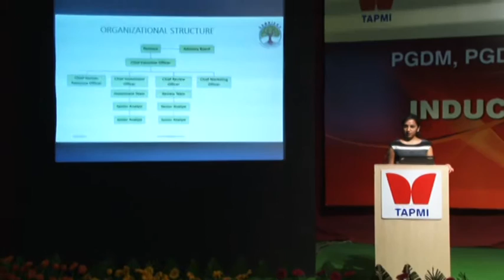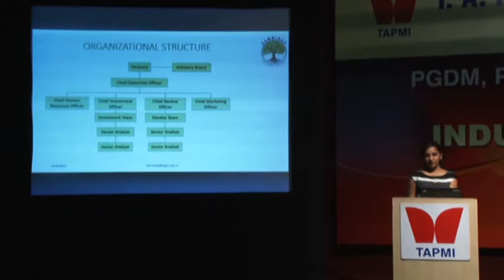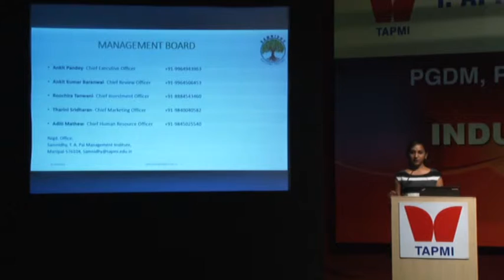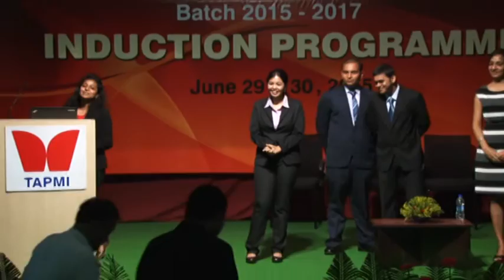Induction Program Batch 2015-2017 Part # 13/16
Venue         : Syndicate Bank Golden Jubilee Hall, Manipal

Address by Chief Guest Dr. Subhash Chandra, Chairman, Zee TV Network.